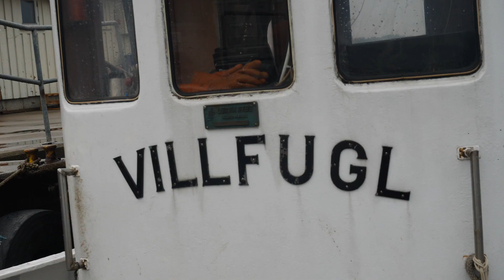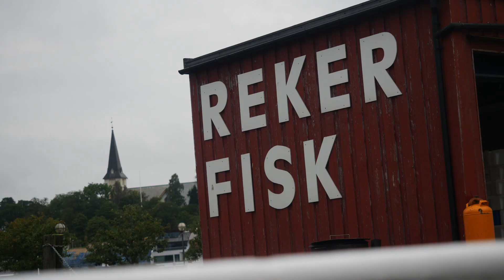Film 6 | Mikkel ser på fisk i Norge | Skolefrokost i Norden | GoCook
HUSK 'SÆT UNDERTEKSTER TIL' I PLAYEREN: De norske elever i Barneskolen i Grimstad elsker laks til frokost, fordi bor lige op af havet. Tag med Mikkel på havnen i Grimstad og se, hvad fiskerne har fanget.